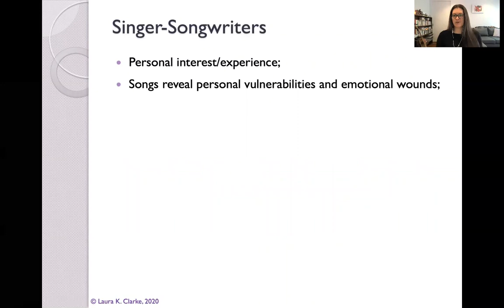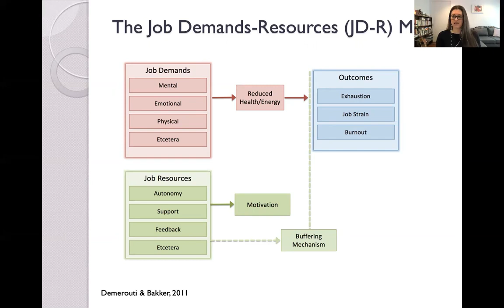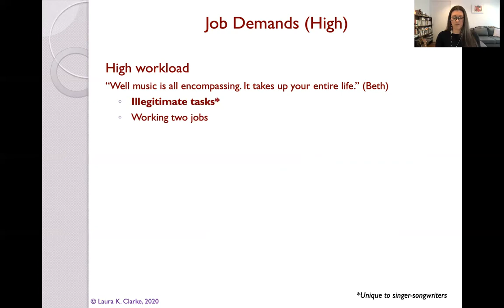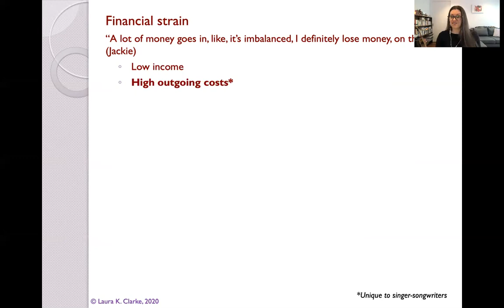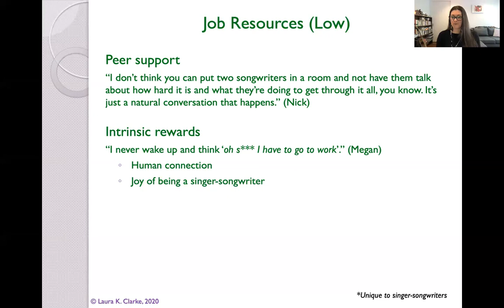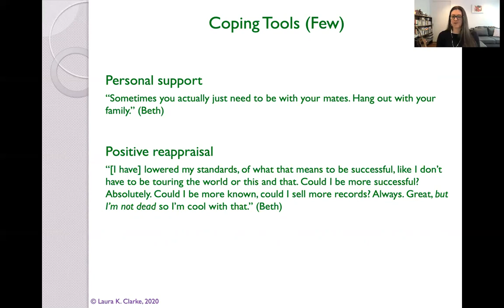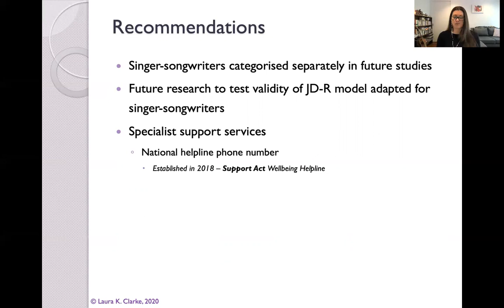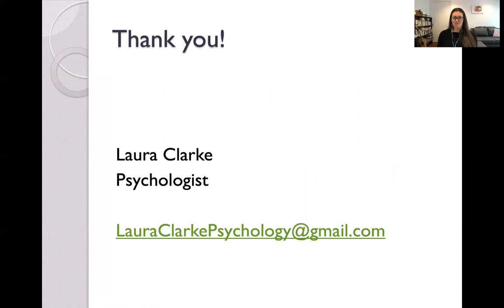Mental Health in the Creative Arts.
Laura Clarke